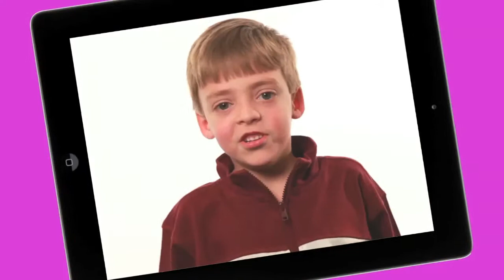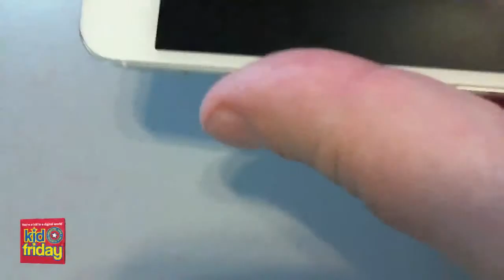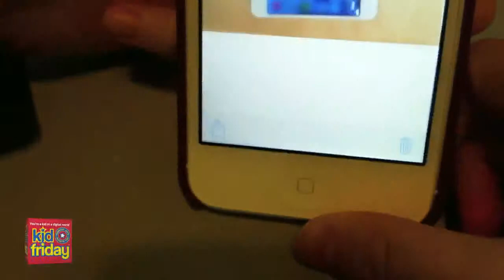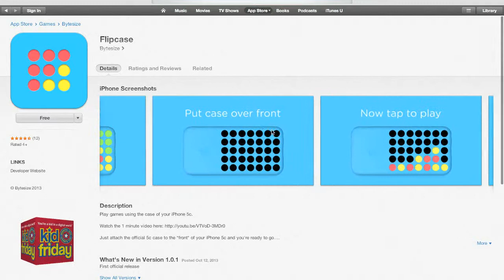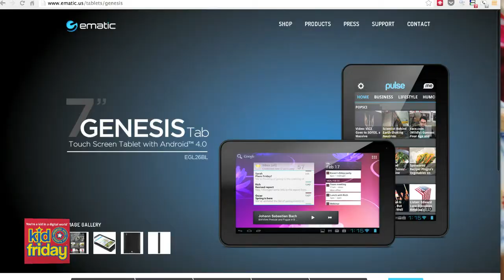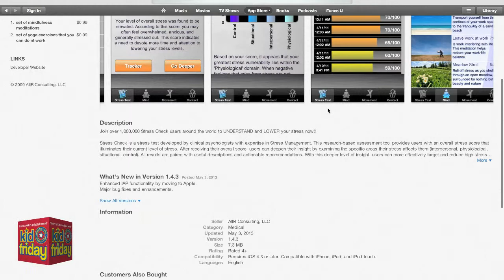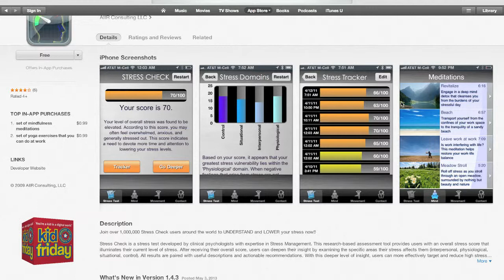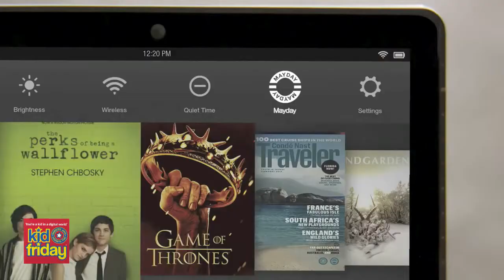Apps, Websites, Fun! 175 - Your Cupholder Is About To Get Lucky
iPhone 5C best app, Playstation beats up XBox, New,iPads on the way, GameStop Black Friday deals, KFC Go Cup, PoochCam in the green-room, the first computer mouse, Sony Android,watch, Flipcase app, Stresscheck app, how to make froth, HTC One Max Android phone, and a whole lot more.

You're a Kid In A Digital World ℠, so why don't you learn something.

We talk technology but always end up somewhere else...

Kid Friday™ is hosted by 12 year-old Zoe, 15 year-old Hannah, Dave, and Winston from PoochCam.com